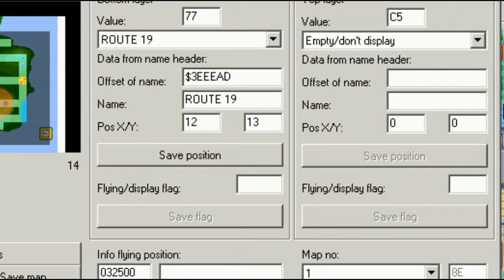Android gba rom hacking - How to edit world map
Introduction of Myself
I am AP , a gamer who plays pokemon gba games and sometimes other games. I upload videos in Hindi but if a video contains information which world should know then I upload them on English. I always try my best to showcase the best videos which I create. Sometimes video get deleted or corrupted because of my mistakes but still I always try my best to upload daily.
My friend Naman have created a discord server for pokemon gamers
Bye
Tags (Ignore)
pokemon demon island
pokemon demon island walkthrough